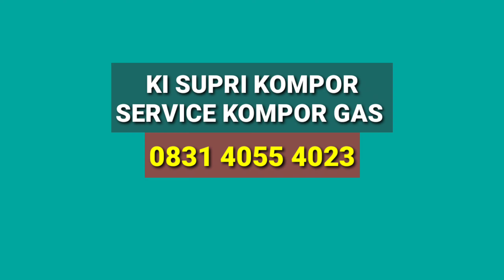Service kompor gas pak supri pulang nyervice